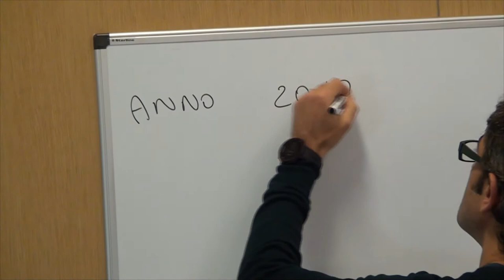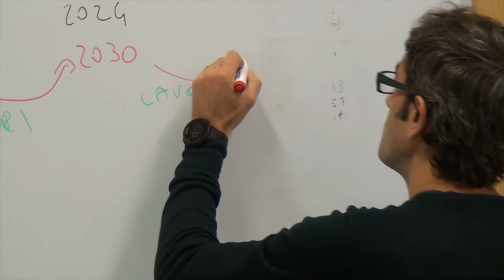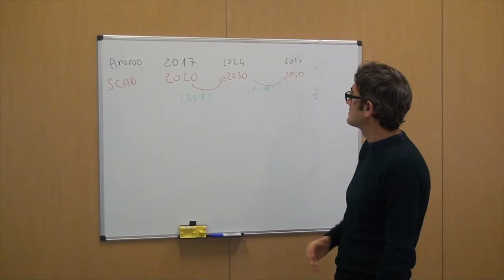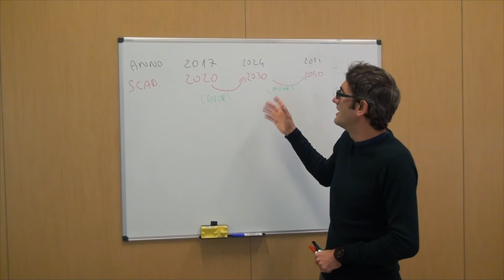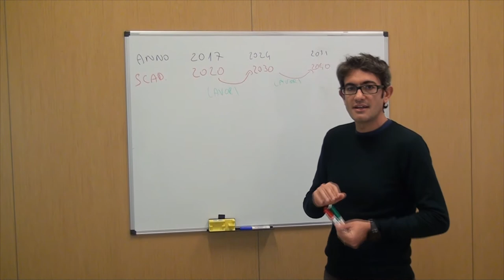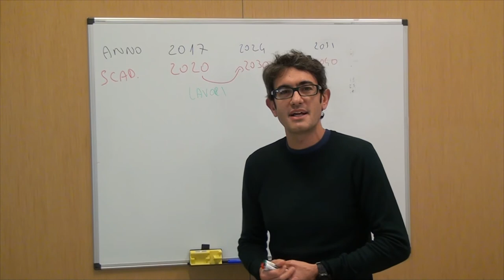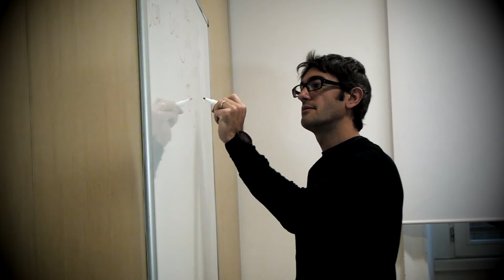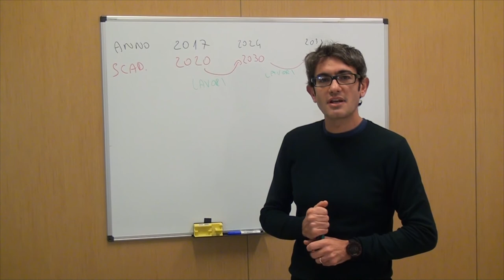Diario: "Con nuovo Regolamento migliore disciplina degli impianti sportivi comunali"